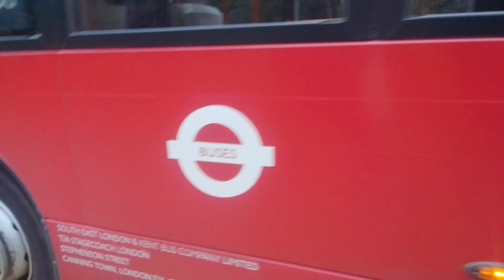Tired Suspension Air | SLN 36625 On Bus Route 273 & SLN 12392 On Bus Route 161 (Spot)